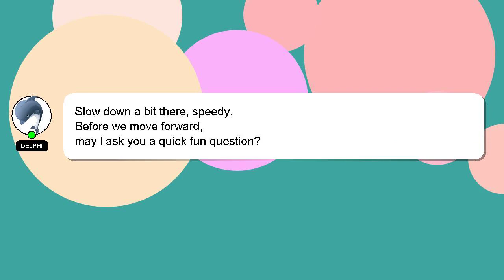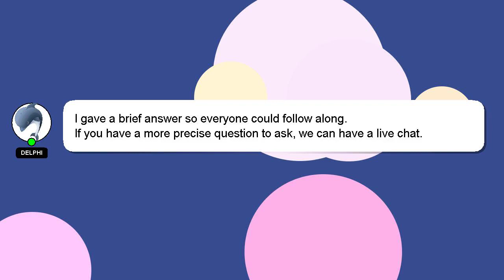How to make name png?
Allow me to introduce myself briefly, Hi, my name is Delphi, nice to meet you. I can help you find the answers you are looking for. - How to make name png?

Your answer will be appreciated and acknowledged with a 'heart' from me.

*2 What we are experimenting :*